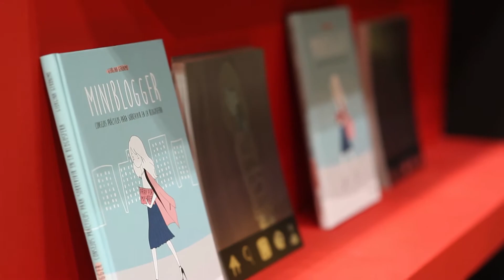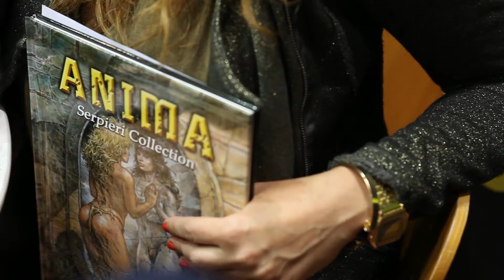Resumen 34 Salón Internacional del Cómic de Barcelona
Una vez más, el equipo de Spain Cómic se desplazó a Barcelona para traerte lo mejor de esta edición del Salón español con mayor proyección internacional. Aquí tienes un pequeño resumen de lo más destacado para ir abriendo boca...